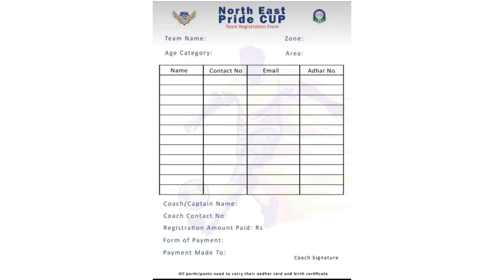Ka North East Pride Cup: Jaka - Madan Dommawlum/29 & 30 September, 2022